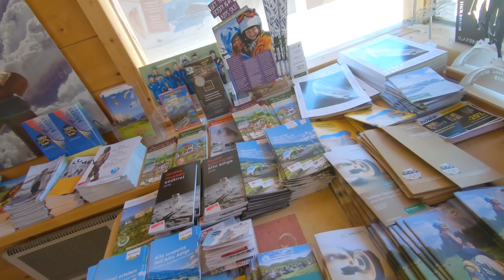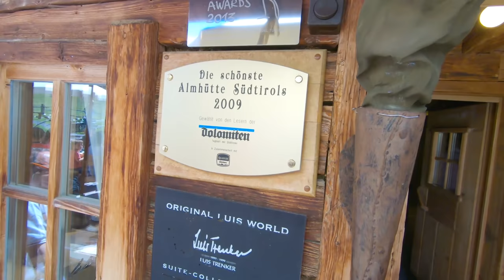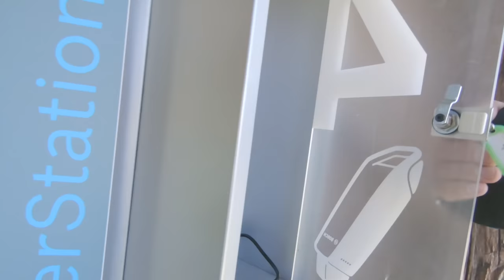🇮🇹 Rowerem z Val Gardeny do Alpe di Siusi (Vlog074)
Zabieram Was w przejażdżkę rowerem z doliny Val Gardena do Seiser Alm (Alpe di Siusi). Dzień wcześniej zdobyłem masyw Sella, jedną z najpiękniejszych via ferrat w Dolomitach, a teraz postanowiłem, jak w dobrze znanych mi z zimy terenach narciarskich, spędza się czas na rowerze.

0:00 - Wypożyczam rower w Selva
3:55 - Trasa Saslong
10:05 - Seiser Alm / Alpe di Siusi
16:44 - restauracja Tirler
24:55 - Podsumowanie

UBEZPIECZNIE NARCIARSKIE I TURYSTYCZNE
Jadąc na narty nie zapomnij o dobrym ubezpieczeniu narciarskim!